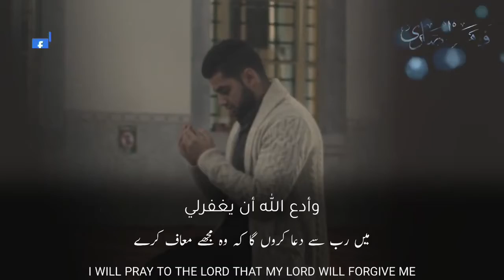Ramadan Mubarak!!! | !!! رمضان مبارک | Online Quran Tutor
AssalamuAlaikum,

Ramadan Mubarak!
May Allah give you all the happiness and success and guide you to the right path.

آپ کو ماہ رمضان مبارک ۔
اللہ آپ کو تمام خوشیاں اور کامیابیاں عطا فرمائے اور آپ کو سیدھے راستے پر چلنے کی توفیق عطا فرمائے۔

Jazakallahukhairan.